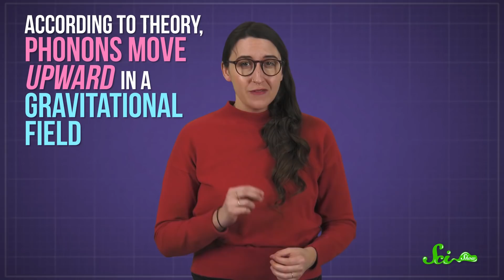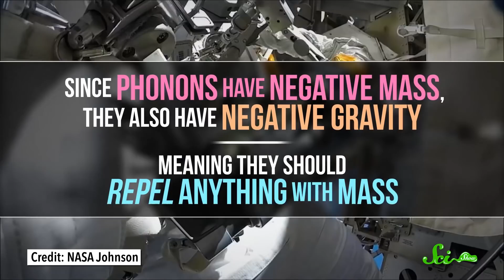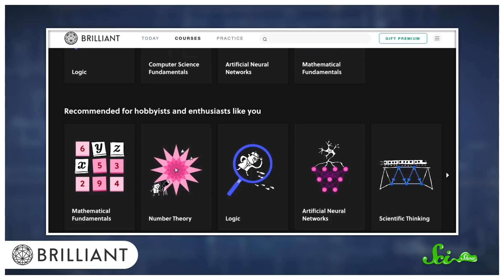So, Negative Gravity Is a Thing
In nature, most of our basic forces both attract and repel. In fact, gravity is the only exception. But, according to theorists, sound waves actually have negative gravity.